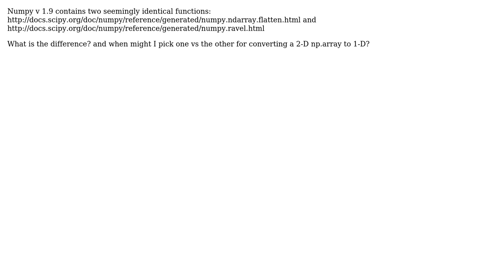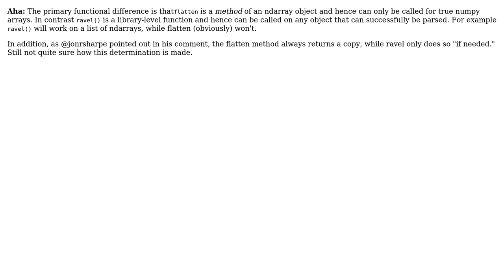What is the difference between flatten and ravel in numpy?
With thanks & praise to God, and with thanks to the many people who have made this project possible! You are responsible for your own actions.